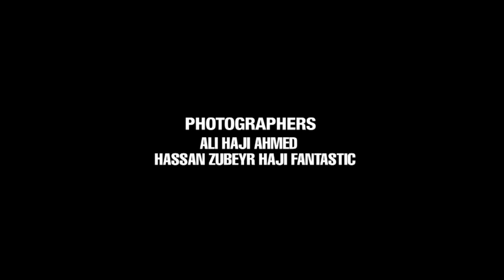DHACDA UGUB AH #31 - Dr. Sakariye Haji Mahamud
Dr.Sakariye Haji Mahamud, Former Ministry, Central and Executive Committees, Alliance for the Re-Liberation of Somalia, (ARS-Asmara).